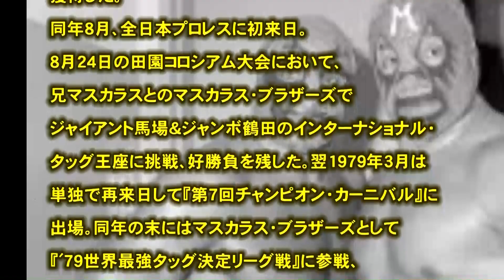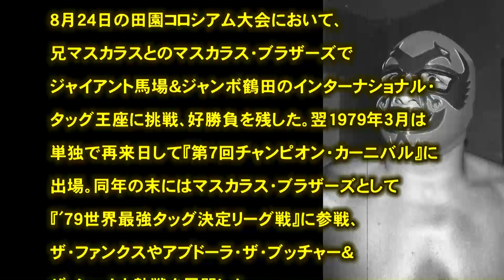プロレス 闘魂 ドス・カラス ミル・マスカラスの弟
引用
（文字ソース）
（フリー音源）